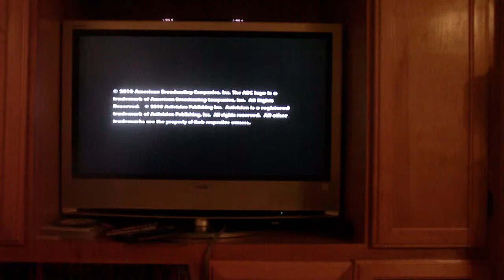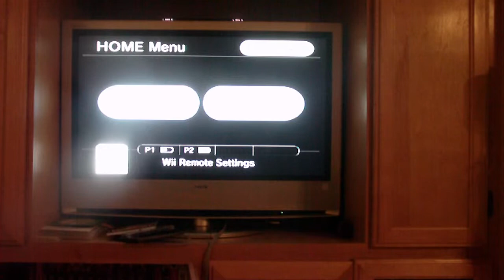wipeout season 1 episode 1 fails 1/2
well a new series its wipeout time! just like the show wipeout is the same but on the wii and bosser.